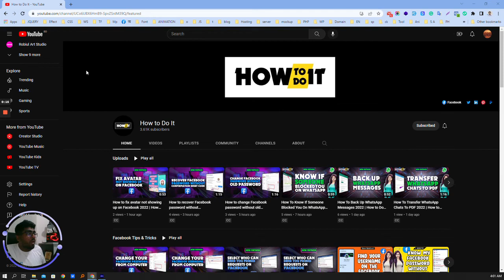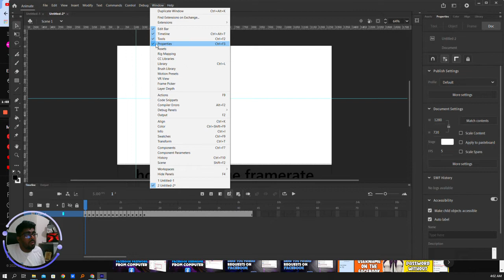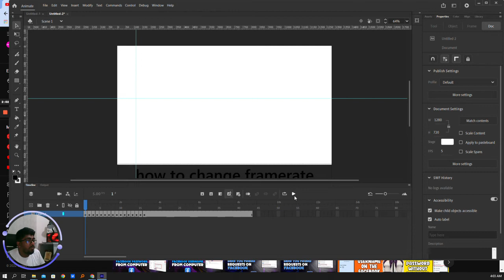How to change framerate in adobe animate 2024 | Skill Wave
1. The default frame rate is 12 fps, but you can change it by double-clicking the frame-rate display or by choosing Modify ► Document

▼ Related Keywords ▼
"how to change the frame rate in adobe animate 2021"
"how to change frame rate in adobe animate 2022"
"how to change fps adobe animate"
"how to change speed in adobe animate"